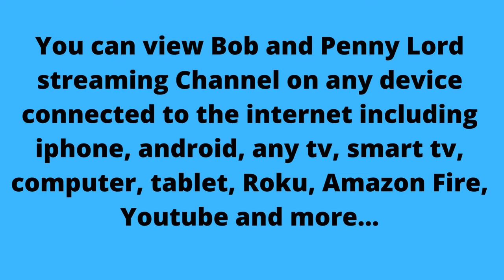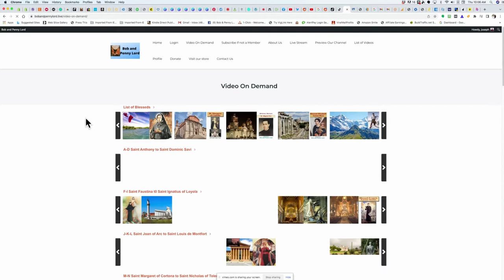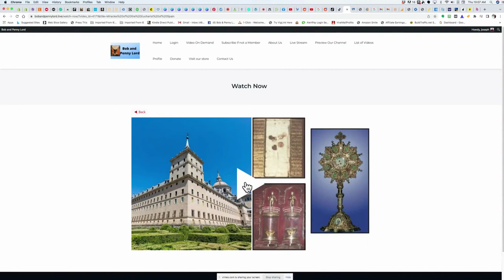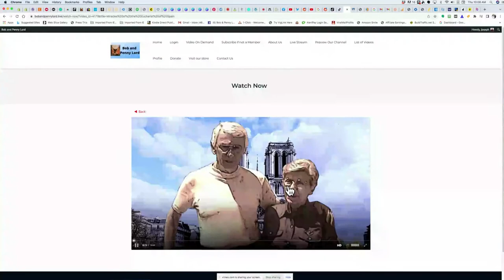How to Watch over 500 videos on demand at Bob and Penny Lord Streaming Channel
Bob and Penny Lord Streaming Channel
Full Length Version Video on Demand
You can view Bob and Penny Lord streaming Channel on any device connected to the internet including iphone, android, any tv, smart tv, computer, tablet, Roku, Amazon Fire, Youtube and more...
All of our videos are available streaming online here
Our TV Channel is available worldwide
We accept payment in most currencies
We will create your account and subscription login with instructions